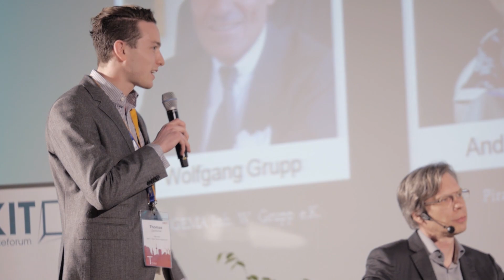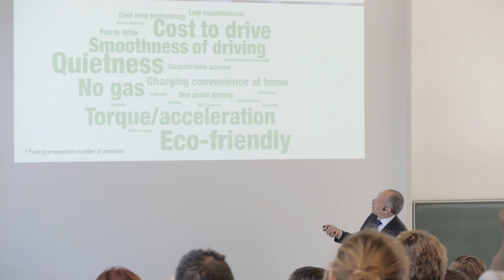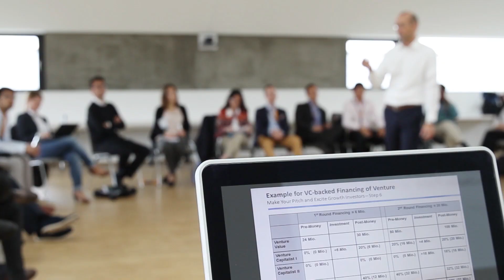talKIT - Highlights 2014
Three days of technology-madness: "The Future City - Urban Challenges Mastered by Technology". Participants from all around the globe made talKIT 2014 rich of conversations, memories and happiness. The whole talKIT team says thanks to everyone involved to make this happen.

talKIT is Europe's largest student technology forum. The forum is a platform enabling exchange of thoughts, knowledge and ideas between economy, politics, science and students.

Our focus lies on the big technological challenges of our time, which are approached from an economical, political and philosophical point of view. The annual highlight is our large conference with international students and inspiring and renowned speakers.